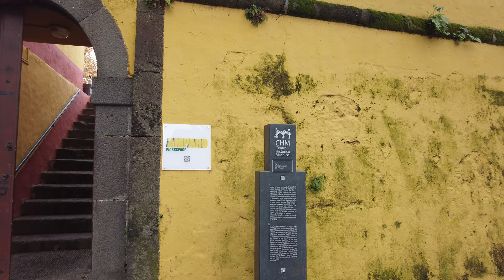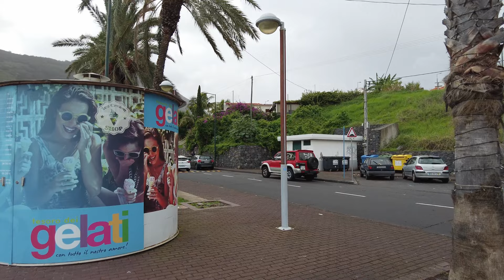Machico, Madeira, Portugal | walking tour with natural sounds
We hope you enjoy this walking tour of Machico beach and town with natural sounds, filmed in Winter 2022 on Madeira, Portugal. Machico is on the east coast of Madeira Island, 26km from Funchal. It makes a perfect day trip from Funchal and should definitely be on your list of top 10 things to do in Madeira. It's famous for having a sandy beach and is arguably the best beach in Madeira. Machico's beach had good facilities for swimming and sunbathing, and airbnb in Machico is easy to find.

Machico is a lovely beach town, containing the church of Nossa Senhora da Conceição (Our Lady of the Conception). Machico is a good base for ‘levada’ walks and is also one of the closest seaside towns to Madeira airport.

THINKING OF MOVING TO MADEIRA?
🇵🇹 Our Property Experts [Our guides through the relocation process]